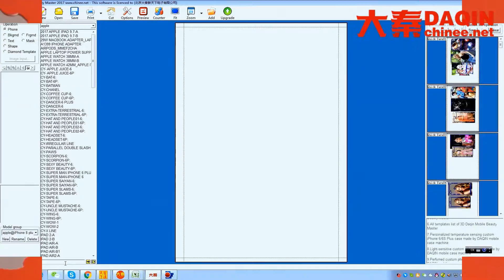iPhone 8 + mobile skin installation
Start own small business of making customized DIY glossy mobile case for any brand such as Samsung, iPhone, LG, HTC, Huawei, Coolpad, Lenovo, Lumia, Xiaomi, Smartisan, ZTE, Blackberry...etc. Machine for Manufacturing custom mobile case. (DAQIN Mobile Phone case Machine)